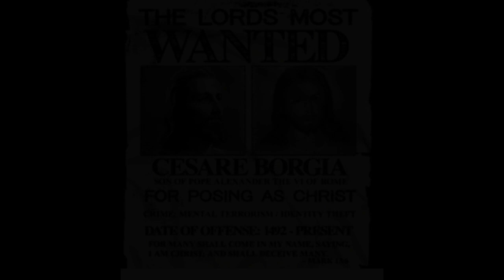JAKE THE BOXER GOT A 1000 QUESTION AND THE BIBLE GOT A 1000 ANSWER AN SO ON .....